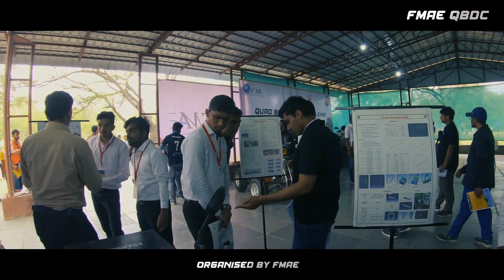QBDC SEASON 5 || AFTER MOVIE || ORGANIZED BY FMAE || FMAE MOTO PARK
SEASON 5 Overview

Observing the saturation of the level of the designs of the vehicles, Organizing Committee and Tech Committee has decided to enhance the technical regulations in the vehicle requirements section and enhancing the onsite management during the final round. Crucial rules and regulations for the frame designing, covering the engine and fire extinguisher mounting were added which created the new challenge for the teams to design and fabricate a new vehicle complying all the regulations.

The new regulations effected the no. of registration for the season-5 but the introduction of the new regulation and enhancing the new regulation is necessary for the growth of the platform as a whole. 22 Teams registered for the season-5 out of which only 19 teams were able to manufacture the vehicle as per the Season-5 edition of the rulebook, which reported on the track for the final round. Like never before, the new frame regulations enabled 16 teams to clear the technical inspection and out of which 12 teams cleared brake test. 11 teams participated in the endurance and 6 teams completed the entire endurance.

For the first time, QBDC witnessed new team rose from the intermediate level to achieving the Overall Championship. Team Unblockabulls from KL University, Vijayawada breaking all the records and with spectacular performs in the dynamic activities secure the overall championship. Team Brahmastra from K.K. Wagh Institute of Technology, Nasik performing excellent in the static activities managed to secure the Overall Runner-up position in QBDC Season-5